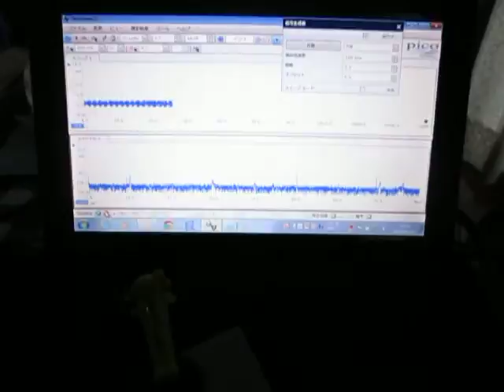超音波を利用した「表面弾性波の応用技術」 ultrasonic-labo